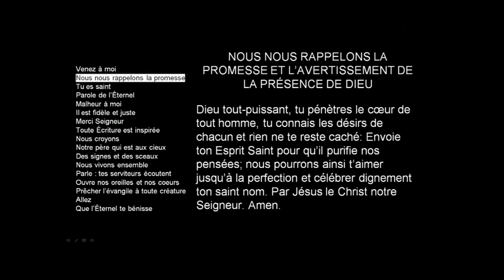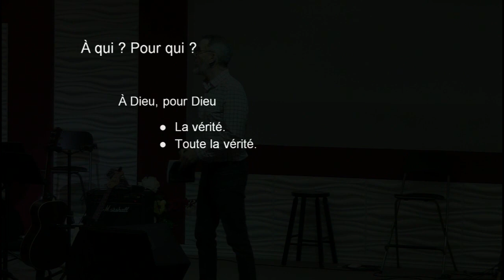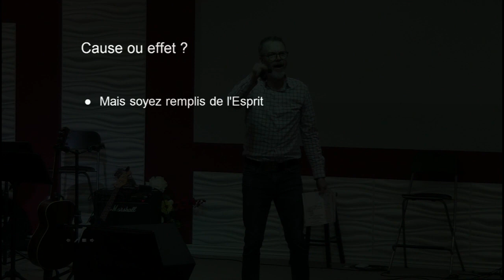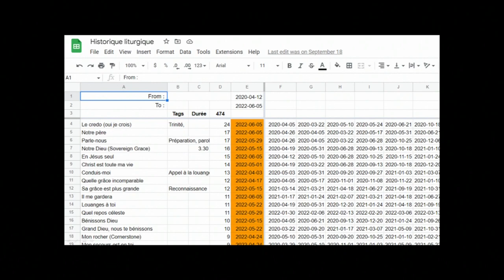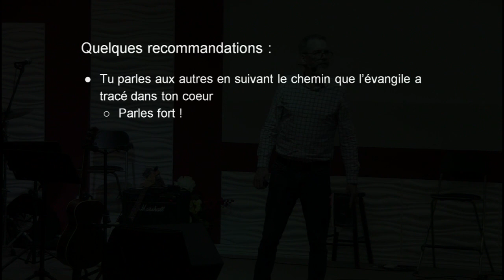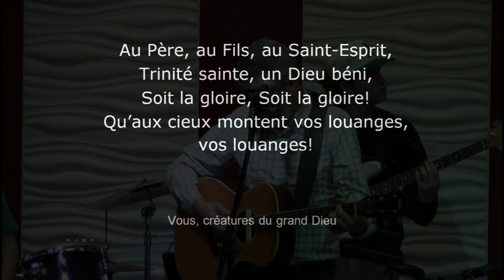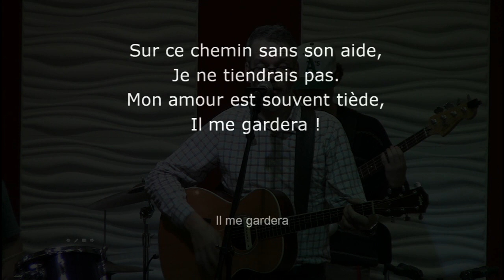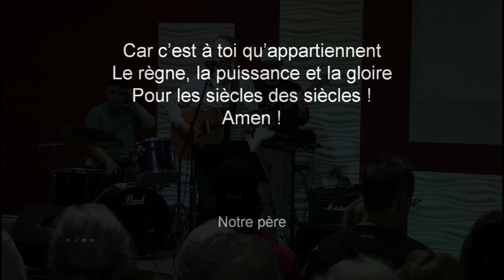La liturgie - Partie 2 - William Pugh